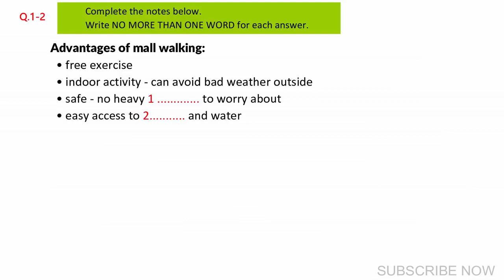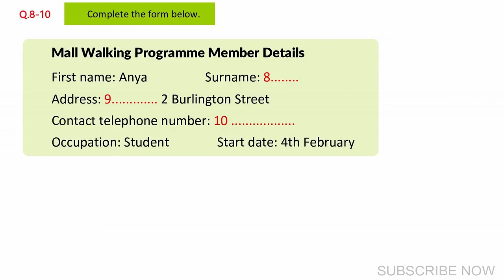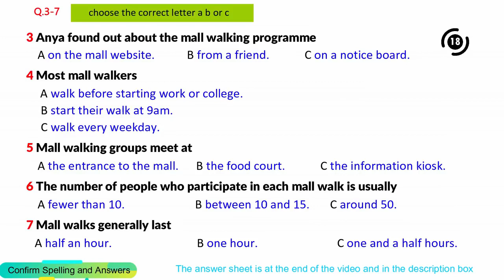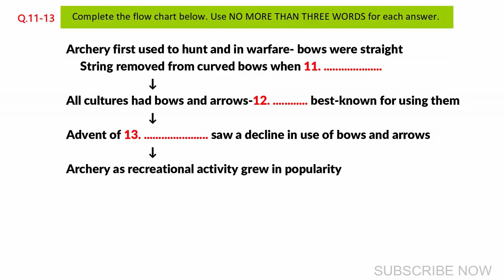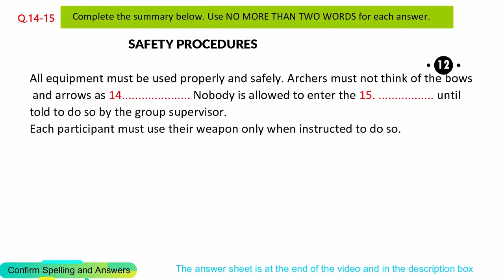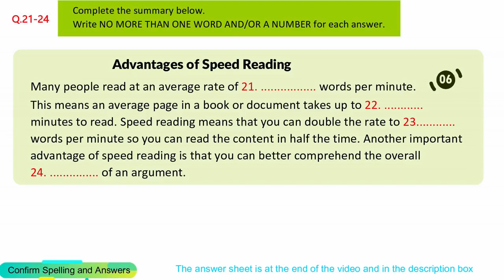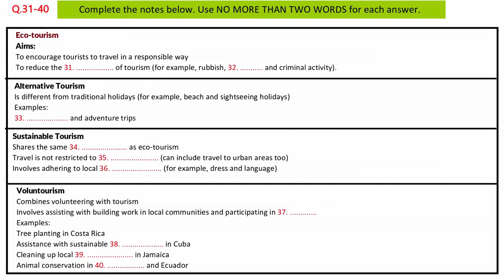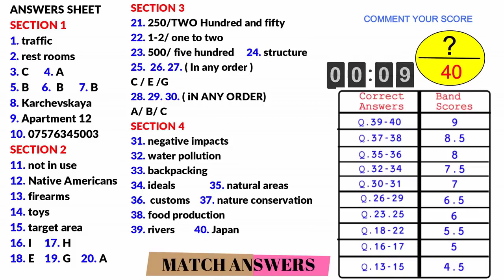IELTS Listening Practice Test 21-Nov.2023 with Answers [Real Exam - 331 ]